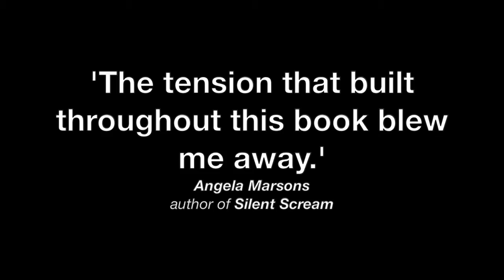The Sixth Window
The truth hurts. But lies can be deadly.

THE TRUTH HURTS – BUT LIES ARE DEADLY

After eighteen months of grieving for her husband Bernie, killed in a horrific hit and run accident, Natalie Gray has found love with her husband’s best friend - Ed Cooper - and has moved herself and fifteen-year-old daughter, Scarlett, into his home. But Natalie begins to suspect Ed has a dark side - and even darker intentions.

Desperate to get her daughter to a place of safety, she and Scarlett move to a new home that holds secrets of its own. But has removing Scarlett from one potential threat placed her in far greater danger?

DCI Tom Douglas is also chasing the truth, as his investigation into the suicide of a teenage girl draws him ever closer to Natalie and Scarlett. But will he be too late to protect them from the peril they face, or from the truths that will tear their lives apart?

Praise for The Sixth Window

‘I am in awe of Rachel Abbott’s plotting! The Sixth Window is Abbott at her best’ Elizabeth Haynes, author of Into the Darkest Corner

‘The tension that built throughout this book simply blew me away’ Angela Marsons, author of Silent Scream

‘Masterly and compelling. I couldn't put it down until its heart-stopping conclusion.’ Robert Bryndza author of The Girl in the Ice